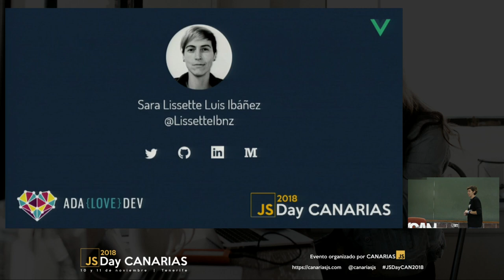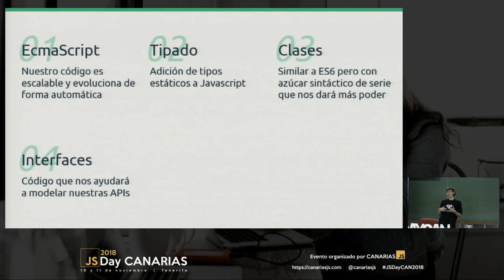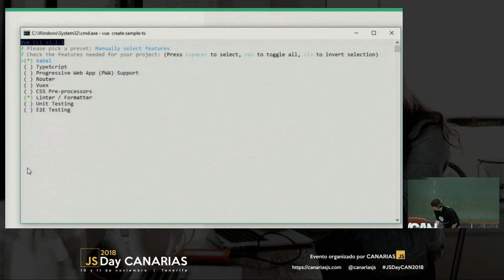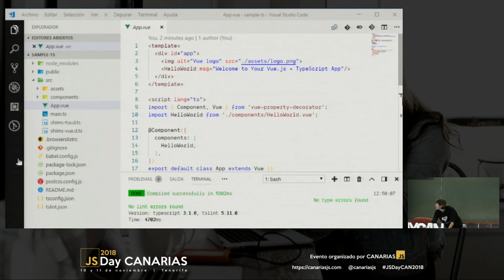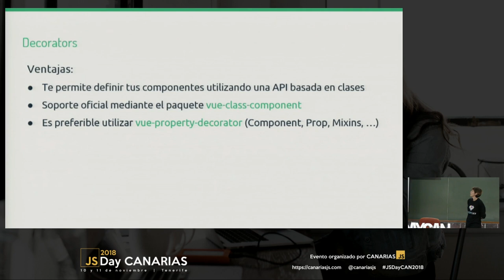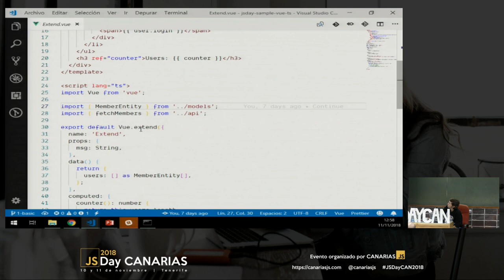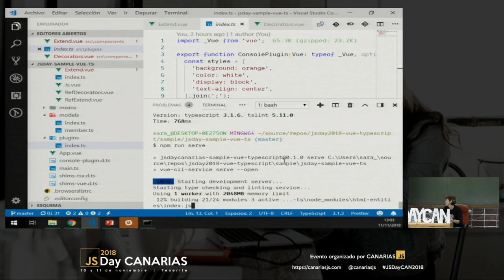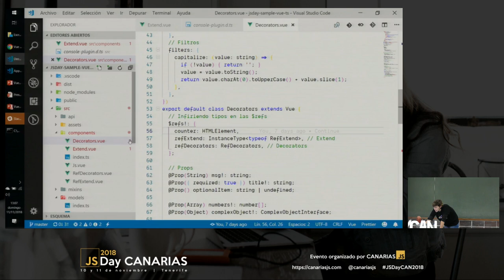Vue + TypeScript: decorators vs Extend, Fight! | JSDay Canarias 2018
Vue junto con Typescript nos ofrecen dos sabores: decoradores vs extend, ¿Cuál debes elegir? Depende mucho de tu background y del tipo de desarrollo que quieras realizar. En esta charla veremos los pros y contras de cada aproximación para que puedas elegirlos en base a tu criterio.

Por Lissette Luis.